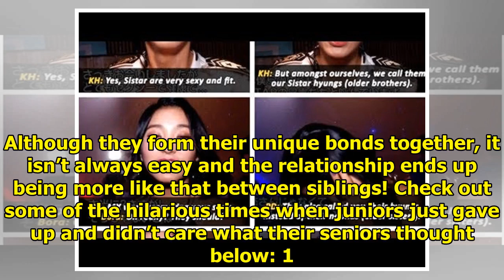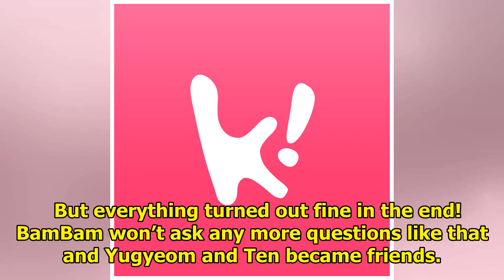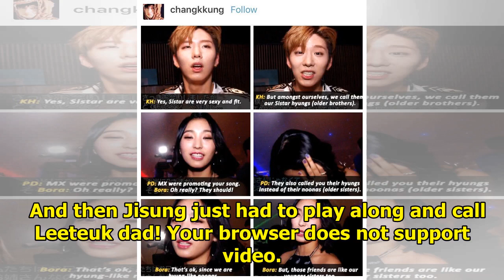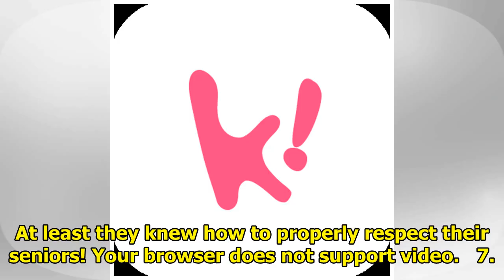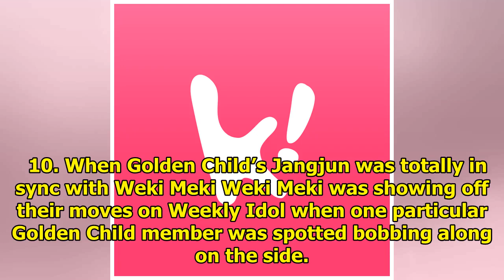10 Rookies Who Don’t Give AF About Their Seniors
10 Rookies Who Don’t Give AF About Their Seniors
The sunbae-hoobae relationship is very common between new idols and their veteran counterparts, with...